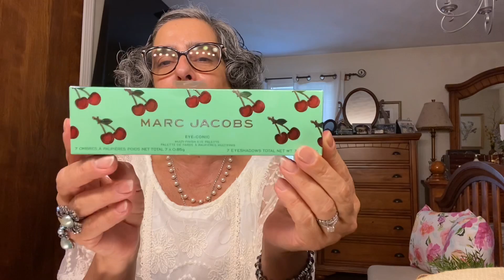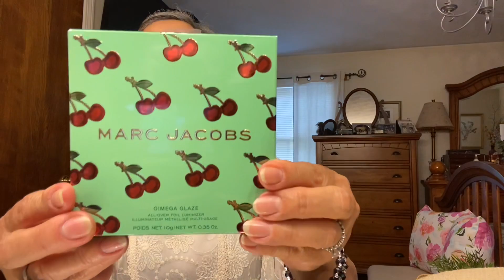Compra de maquillaje de TJMAX.